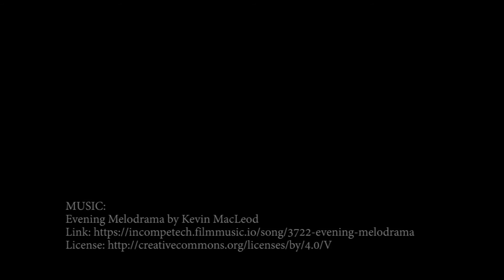Steven Quartly & Phillip Anthony Dual Show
May 28th, 29th, 30th, & 31st
VIP Dueling Pianos May 28th